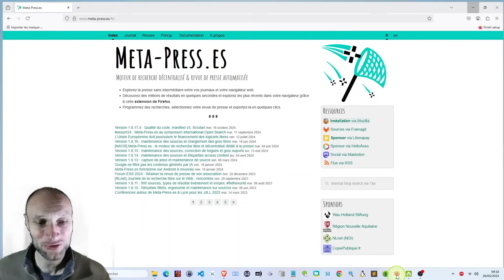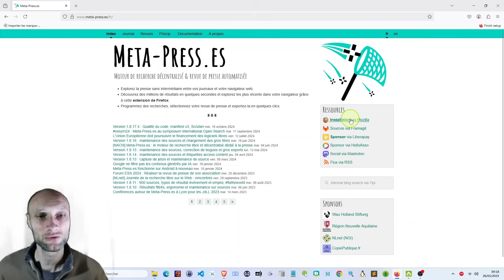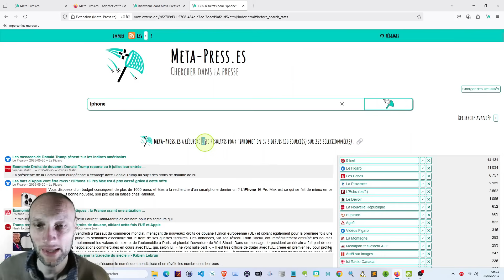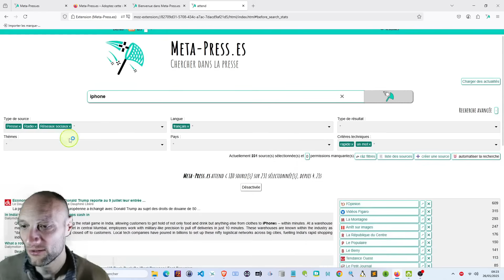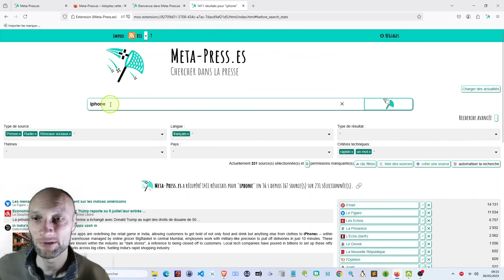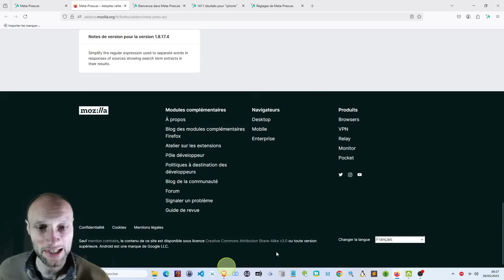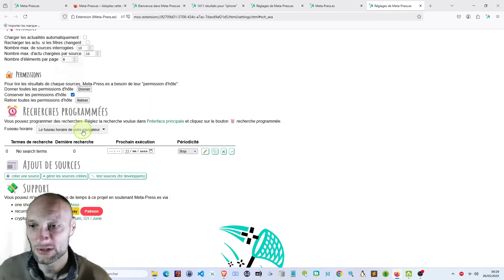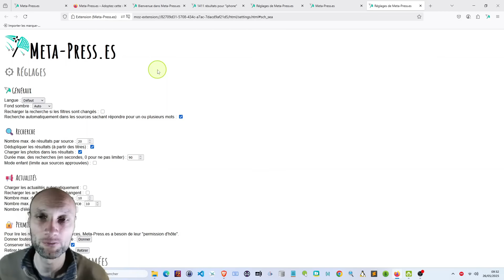Comment utiliser Meta-press sur Android et Firefox ? Tuto complet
BONUS GRATUIT :  Installer Meta-Press.es sur Votre Smartphone Android en 2 Minutes (Même Si Vous N’y Connaissez Rien)

🔍 Découvrez Meta-press.es , le métamoteur de recherche incroyablement puissant, libre, gratuit et sans tracking. Idéal pour ceux qui souhaitent effectuer des recherches dans la presse, les médias, les blogs, les réseaux sociaux et bien plus encore, Meta-press vous permet de rester anonyme, de protéger votre vie privée et d’éviter la censure des grands moteurs de recherche comme Google.

Dans cette vidéo, je vous montre comment installer et utiliser Meta-press sur Firefox et Android , comment effectuer des recherches avancées, programmer des alertes automatiques, ajouter vos propres sources, exporter vos résultats et bien plus encore.

💡 Meta-press est un outil collaboratif, open source, sans publicité, en français et facile à utiliser. Il est parfait pour les journalistes, les chercheurs, les enseignants, les parents ou toute personne soucieuse de son indépendance numérique.

Chapitrage :
00:00 Introduction
00:35 Compatibilité de la plateforme
02:09 Comprendre la fonction de méta-presse
05:06 Installation et épinglage de l'extension
05:09 Exécution et filtrage des recherches
06:31 Personnalisation de la recherche avancée
09:47 Confidentialité et recherches automatisées
12h05 Ajout et gestion de sources personnalisées
13h49 Résumé et avantages finaux